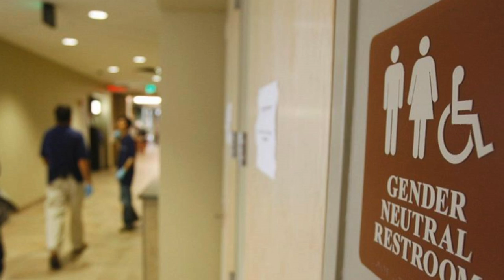GenderAct: Un piloto para hacer Diagno-Cis en inglés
Hace algunos ayeres me hicieron la propuesta de grabar Diagno-Cis en inglés, la idea fue para tele. Y, en una semanita... este fue el piloto que les di.

Tristemente (y, como es con los pilotos), no voló. Aunque fue una tremenda semana de aprender como editar y pues... cuenta por si solo.

De paso, el diseño del logo y la imagen (que se ve BASTANTE mejor que lo que manejo en Diagno-Cis) es cortesía de Iván Ceja, @icev. El mismo maestro detrás de mi tatuaje-logo y pues, amigo del alma.

¿Como ven? hubiera sido lindo hacerlo. Quien quita... quizás a futuro se le de chance.